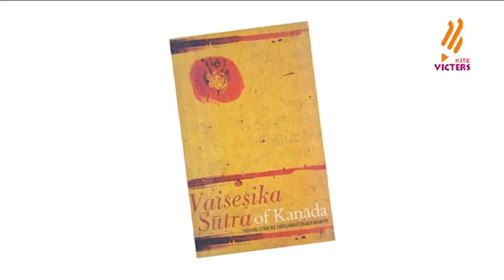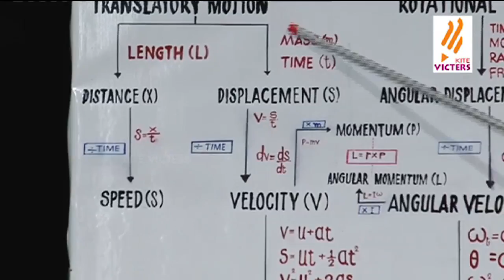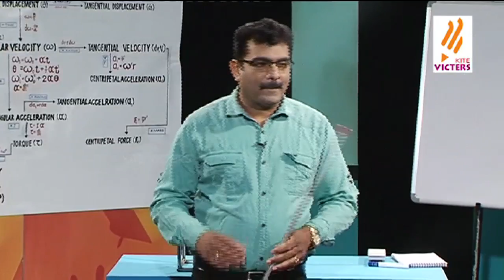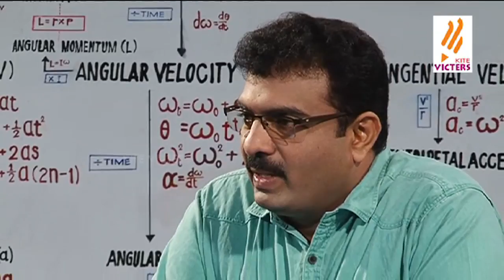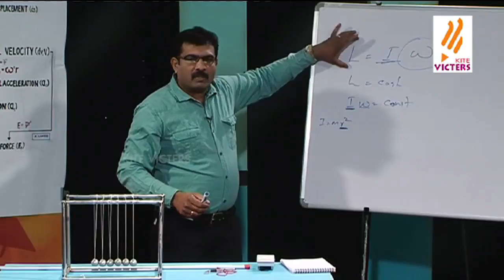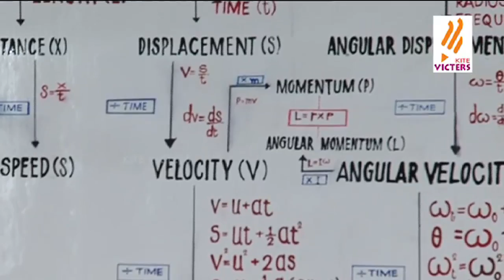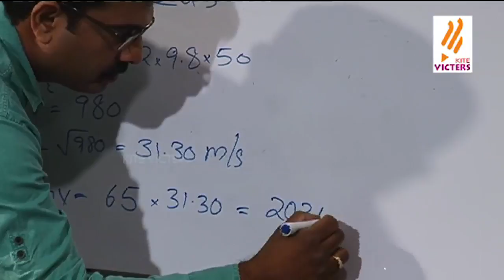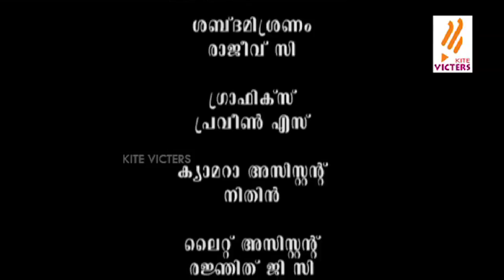Bhouthika kauthukam Epi 02